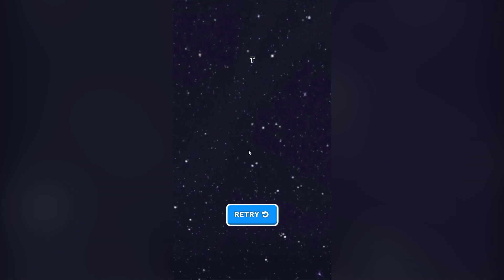Jadi Impostor Memanglah Epic! - Red Imposter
Woy mister cempreng nih santuy... Oke gaes di video ini mister akan bermain game Red Imposter. Jadi di game ini kita akan menjadi imposter merah dan akan memburu para crewmate. Mirip mirip sama game Iimposter Solo Kill gaes. Nah seperti apa keseruan dari game ini? langsung saja kita mulai videonya Red Imposter.